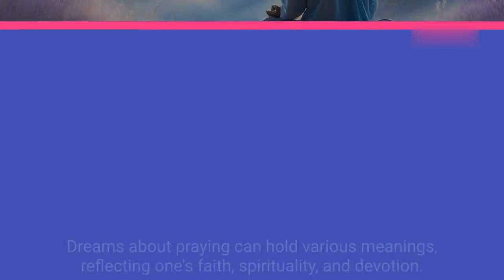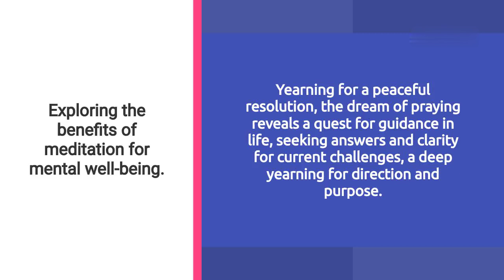Praying in Dreams - Meaning & Interpretation